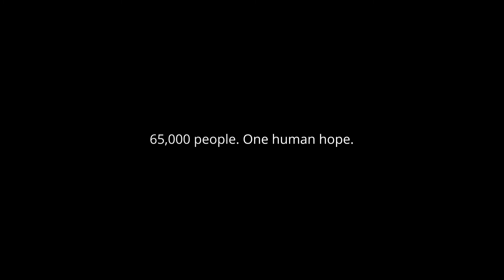Access to Covid-19 Testing: Point-of-Care Antigen Testing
Discover how BD worked around the clock to develop a rapid point of care test for COVID-19 to help expand access to testing beyond the hospital and centralized labs. See more of BD's Covid-19 urgent response stories at bd.com/covid19videos.